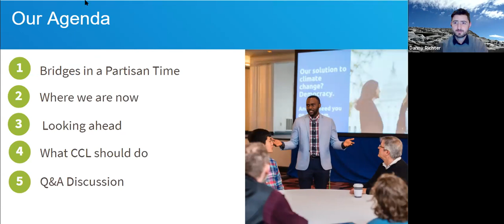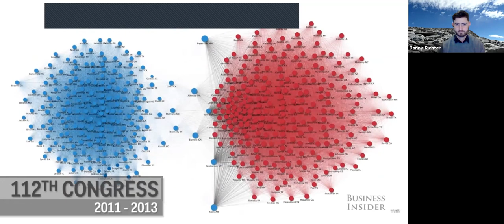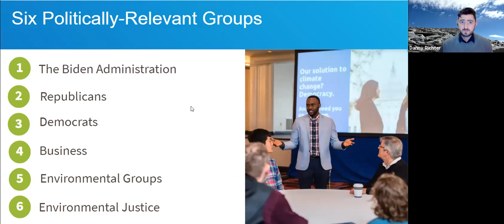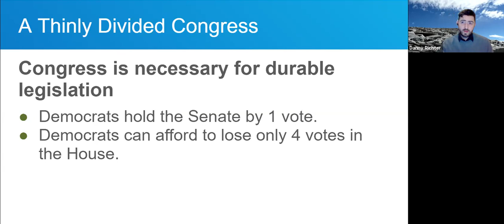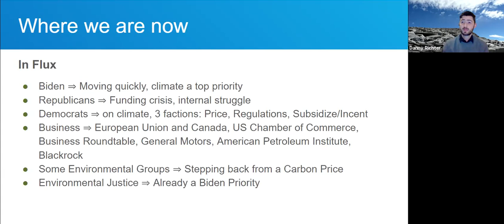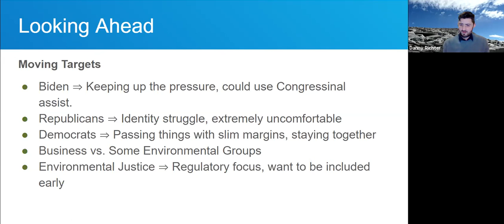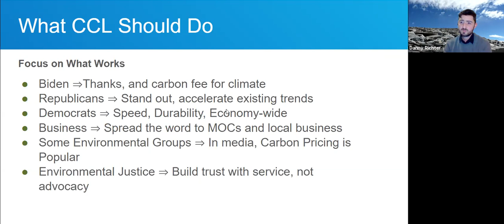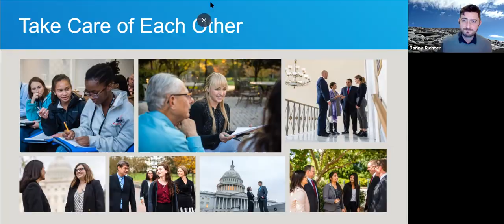MARC 2021 Updates with Dr. Danny Richter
Dr. Danny Richter, CCL's VP of Government Affairs, shares insights on building bridges in a partisan time, the current and potential future Legislative climate, and what CCL should do.